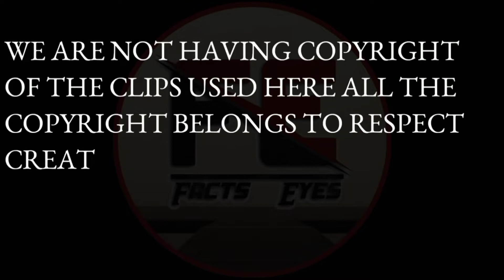E-Shram card Apply செய்தால் Governmentல் இருந்து சலுகை, பணம் கிடைக்கும்😱| Fact Eyes | Tamil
Comment Box la kandippa adutha video enna venum nu Comment pannunga.

Instagram link: Click to follow now

@Fact Eyes
@Irfan's view
@Irfan'sView Shorts
@Madan Gowri
@Village Cooking Channel
@Arun Karthick
@SUHAIL - VLOGGER
@VILLAGE FOOD SAFARI
@Info Bytes
@Prank Buzz
@Tamil Medium Pasanga
@orange mittai

@Thamizha Thamizha kamali
@Fact X